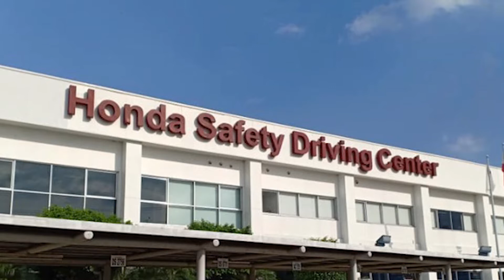HONDA has some tips on how to ride safely after the COVID lockdown